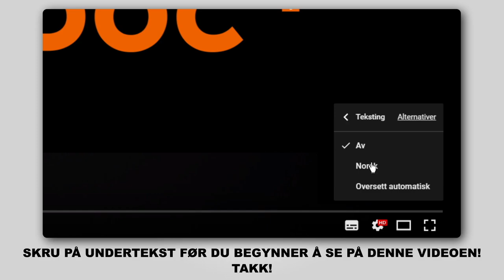Hvordan bytte multireim / kileribberem der på MERCEDES-BENZ B200 (W245) [AUTODOC-VIDEOLEKSJONER]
Hvordan bytte multireim / kileribberem på MERCEDES-BENZ B200 (W245) 2.0 Hatchback 2005–2011 [AUTODOC-VIDEOLEKSJONER]

Multireim for kjøretøyet MERCEDES-BENZ A-Class (W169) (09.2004–06.2012) bør som regel erstattes i én og samme prosedyre. Det er imidlertid noen små forskjeller, på grunn av spesifikke egenskaper ved kjøretøyets design.